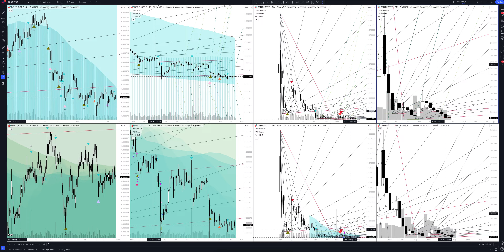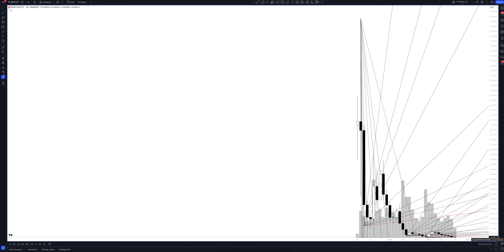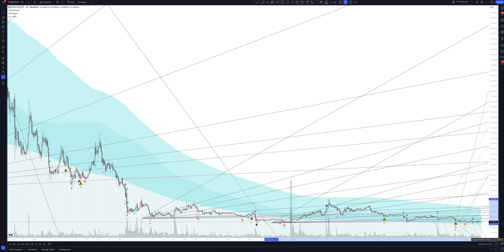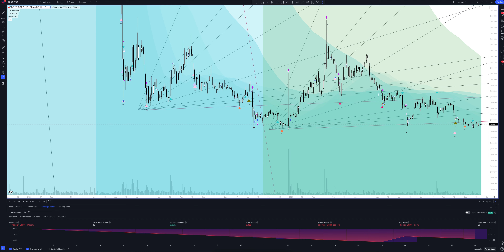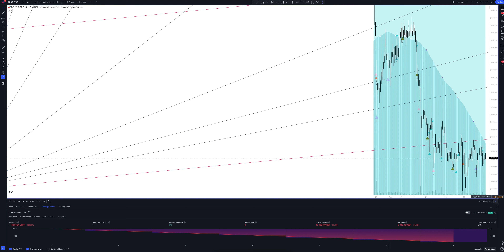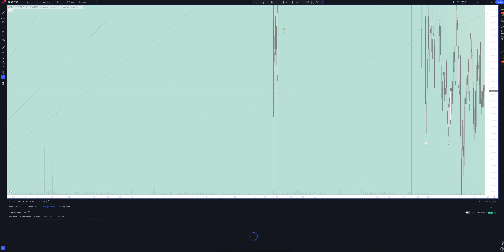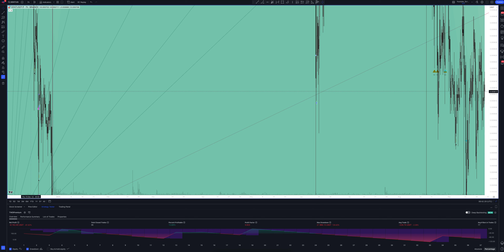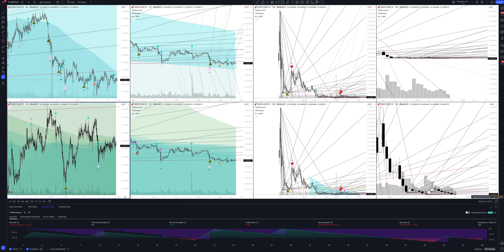Прогноз цены DENT / TETHERUS PERPETUAL FUTURES (DENT / TETHERUS PERPETUAL FUTURES) на сегодня и 2023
В этом видео вы увидите полный обзор и профессиональную аналитику DENT / TETHERUS PERPETUAL FUTURES на всех временных интервалах, а также узнаете покупать или продавать DENT / TETHERUS PERPETUAL FUTURES сегодня и на будущей неделе. Учитывая, что мы проводим анализ месячных таймфреймов для DENTUSDT.P - это вам поможет сделать прогнозы любой временной интервал. Будь вы начинающий с нуля трейдер или адепт инвестиций - это видео однозначно даст вам полное понимание рыночной ситуации.

Если вас интересует прогноз DENT / TETHERUS PERPETUAL FUTURES на сегодня и завтра - смотрите аналитику DENT / TETHERUS PERPETUAL FUTURES на часовом таймфрейме.
Если вы трейдер и вас интересует прогноз цены DENT / TETHERUS PERPETUAL FUTURES на день - смотрите аналитику DENT / TETHERUS PERPETUAL FUTURES на дневном таймфрейме.
Если вы инвестор и вам нужен прогноз цены Dent на неделю - смотрите аналитику DENT / TETHERUS PERPETUAL FUTURES на недельном интервале.
Если вы профессиональный инвестор и вам интересен прогноз цены Dent на 2023 год - смотрите анализ DENTUSDT.P на месячном интервале.

Вся аналитика сделана с помощью профессионального торгового индикатора The Waved™ Premium. В ней вы найдете торговые сигналы для DENT / TETHERUS PERPETUAL FUTURES, VSA анализ Dent, технический анализ DENTUSDT.P, сигналы дивергенции для DENTUSDT.P, обзор торговых паттернов. И узнаете вырастет или упадет цена в ближайшее время. Запущенный в 2017 году, Dent-это революционный цифровой мобильный оператор, предлагающий карты ESIM, мобильные данные, пополнения минут звонка и опыт без роуминга. Согласно веб -сайту компании, Dent использует полномочия Blockchain Technology для создания мирового рынка для либерализации мобильных данных. У Dent есть амбициозная дорожная карта, которая к концу 2021 года планирует расширить свои услуги до новых рынков. Компания уже привлекла более двадцати пяти миллионов пользователей мобильных устройств, а услуги DENT доступны в более чем 140 странах. Партнерство для предприятия для Dent включает Samsung Blockchain, Enterprise Ethereum Alliance и Telecom Infra.